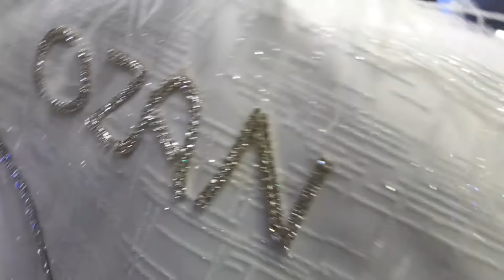Ozan"in Sünnet Düğünü Part- 2 HD Duisburg